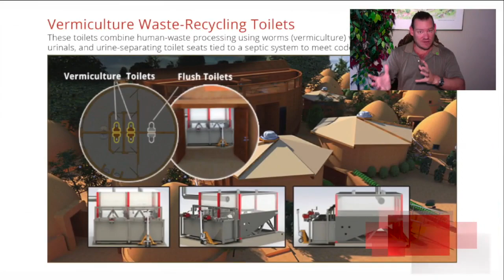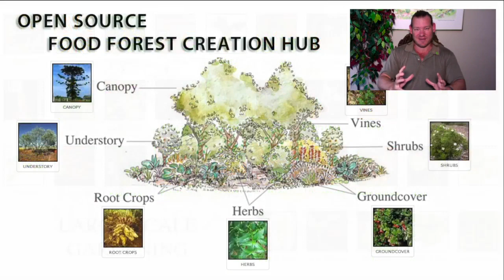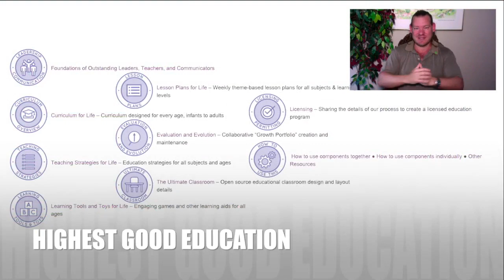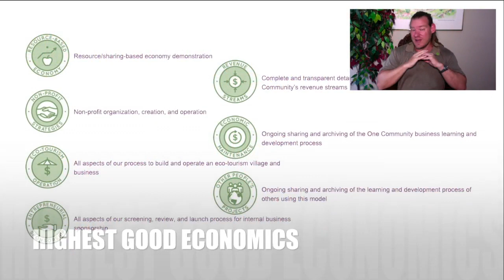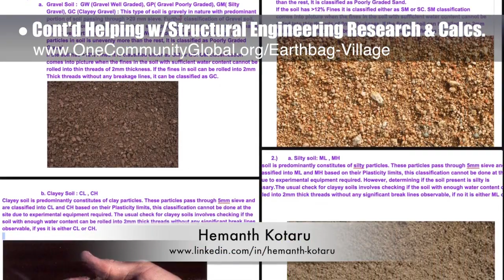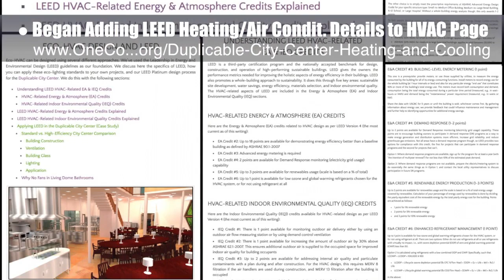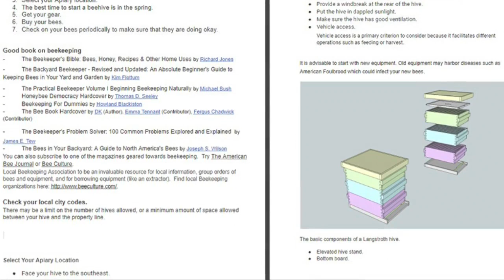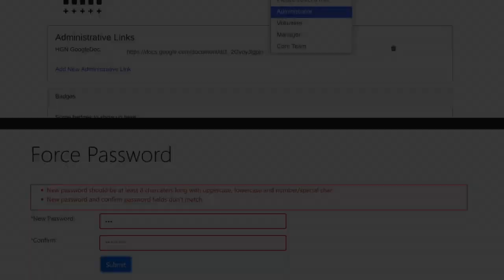Helping Humanity - One Community Weekly Progress Update #288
Helping Humanity | Highest Good Communities | Open Source Cooperation | Cost-Effective Sustainability | Global Sustainability | Caring for Nature | Creating A World that Works for Everyone | One Community | Weekly Progress Update #288

"Helping humanity help itself is One Community’s path to global sustainability. We’re facilitating this by creation open source and DIY sustainability components for food, energy, housing, education, for-profit and non-profit economic design, social architecture, fulfilled living, global stewardship practices, and more. These components are modular for individual implementation or combinable to create any of 7 complete sustainable villages. This is the September 30, 2018 edition (#288) of our weekly progress update detailing our team’s development and accomplishments."

HELPING HUMANITY INTRO: @:35
HELPING HUMANITY SUMMARY: @13:37

Artist: VUKE